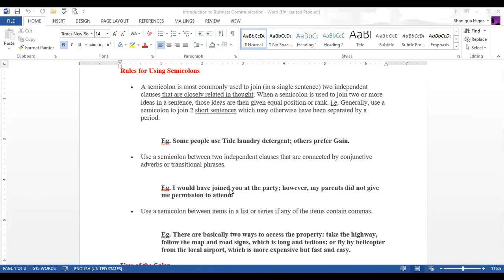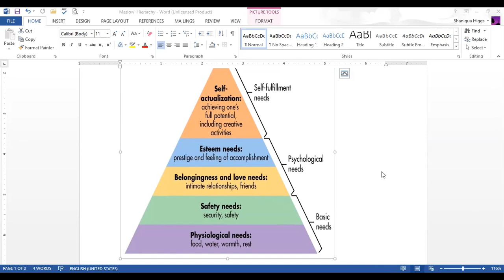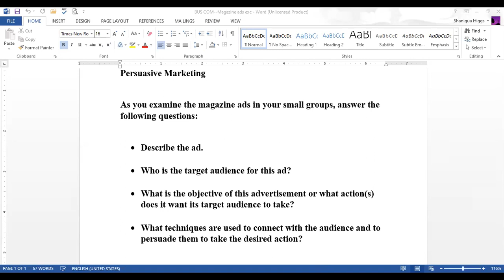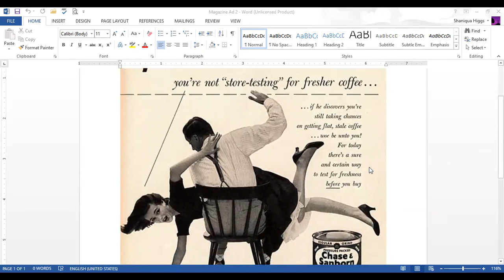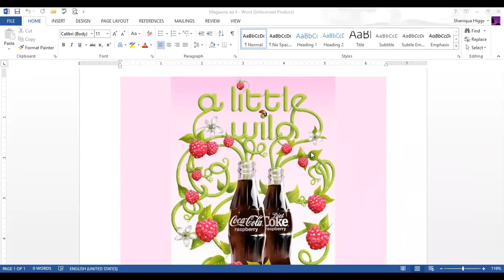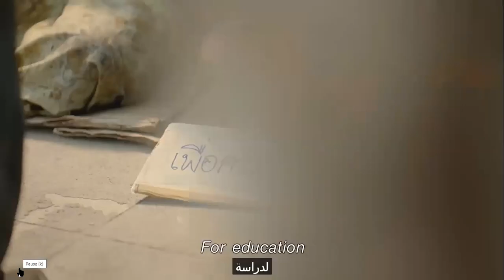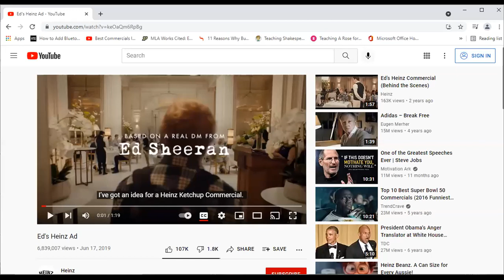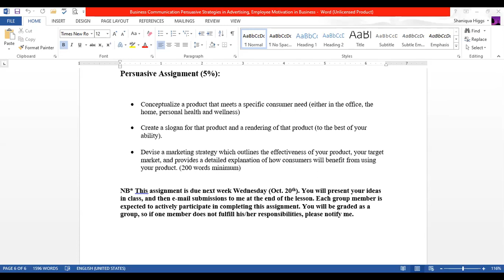Business Communications - Oct 13